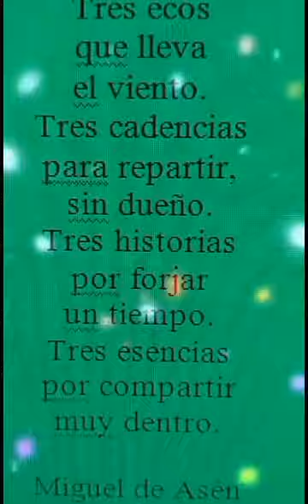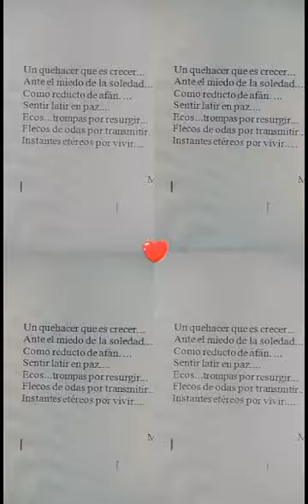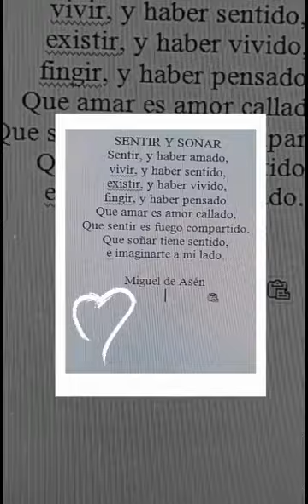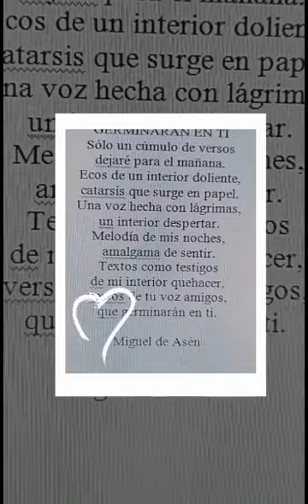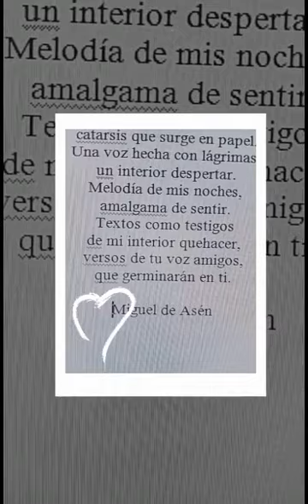foto fotografía Mat Sigüi poesía literatura verso Miguel de Asén (2)